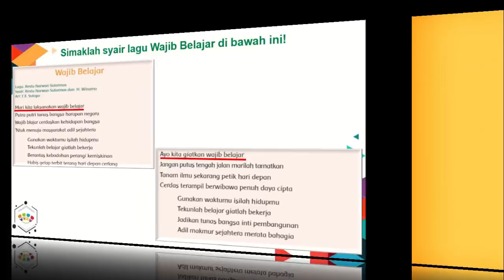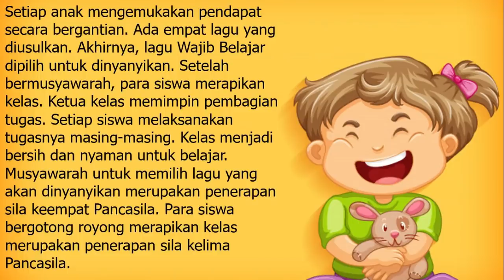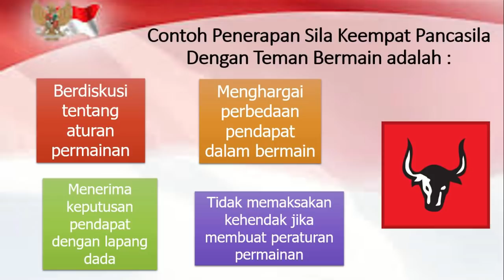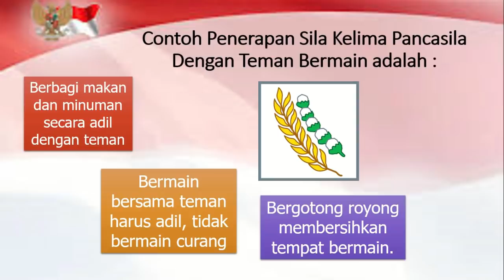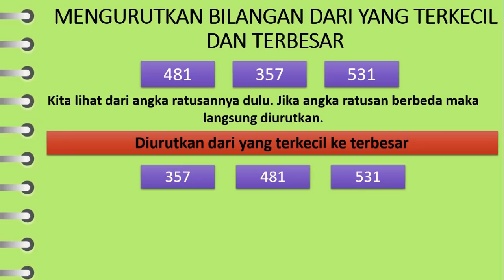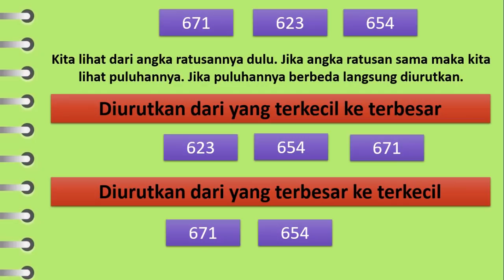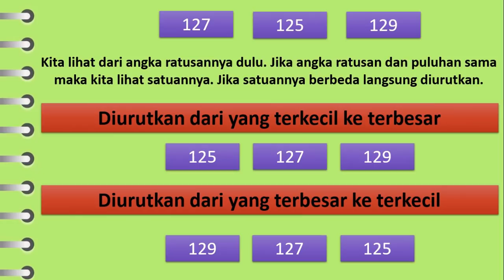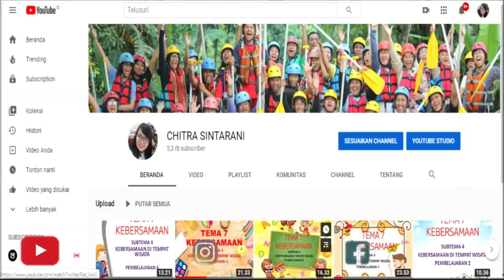Kelas 2 Tematik : Tema 1 Hidup Rukun Subtema 2 Pembelajaran 6